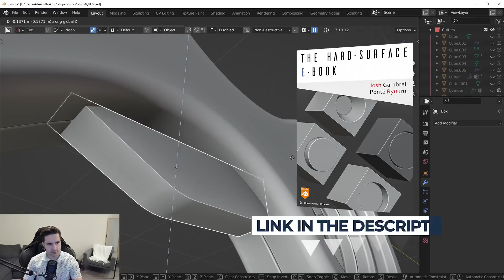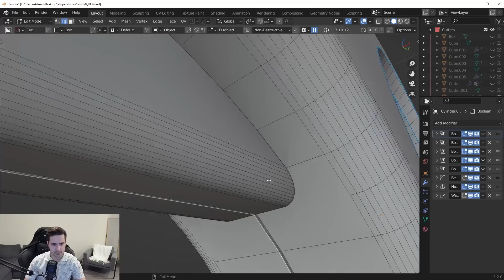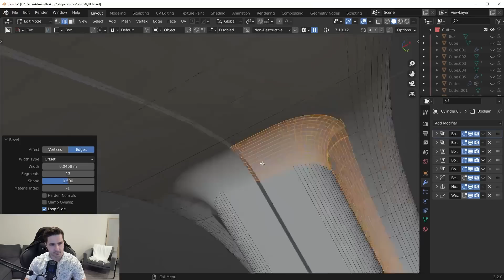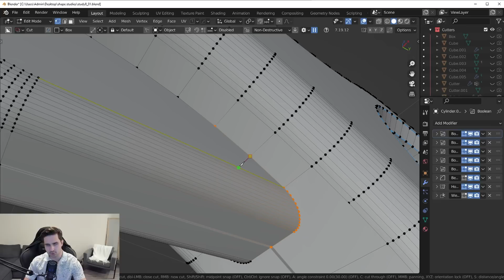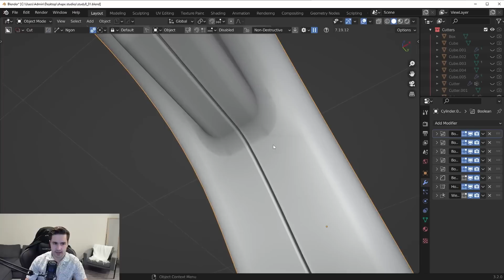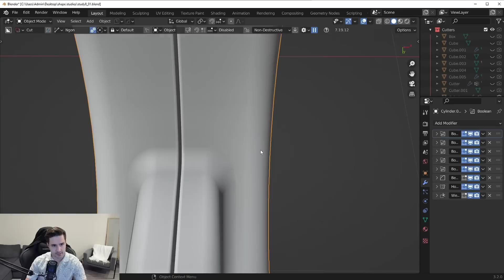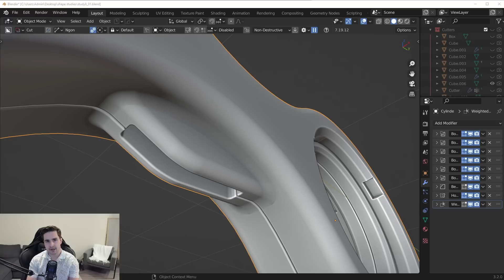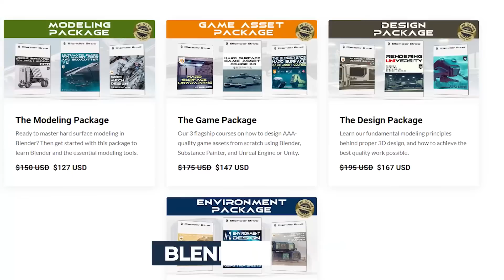When polygons fail... (Blender Tutorial)